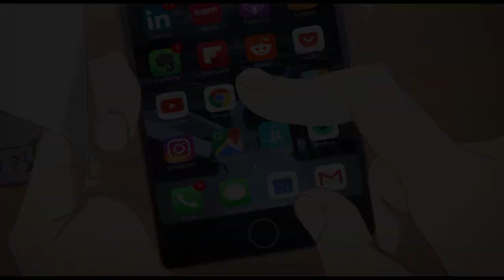AMV - Kevin's Heart [BDT#2R1]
Well here is my entry for BDT 2nd tournament. This went well for 2 days but it all got ruined on the 3rd. Everything was pretty much telling me to fuck off. But whatever, I'm glad im finished sort of. enjoy tho guys :)

Team -

Song - Kevin's Heart by J Cole